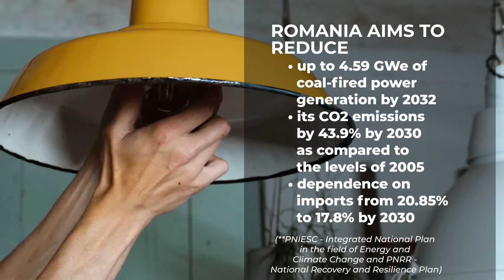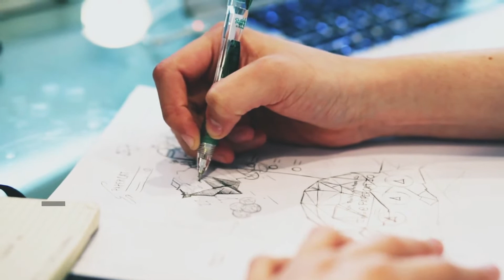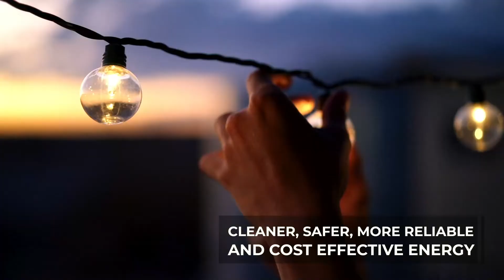Small Modular Reactors - Innovative Nuclear Technology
One of the most revolutionary nuclear technologies is small modular reactors.

A proven, sustainable technology that is Safe, Clean, Resilient, Accessible, Scalable.

Small modular reactors (SMRs) are advanced nuclear reactors, an innovative low-carbon solution that is safe, flexible, scalable and affordable. These new power generation solutions can sustainably meet energy demand, with multiple social, economic and environmental benefits.